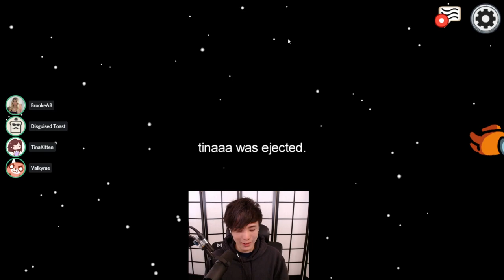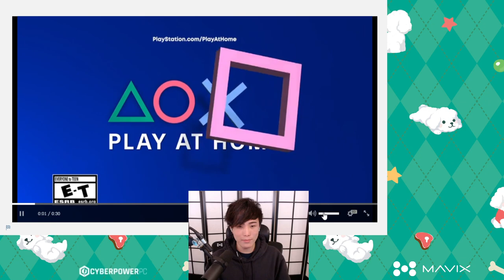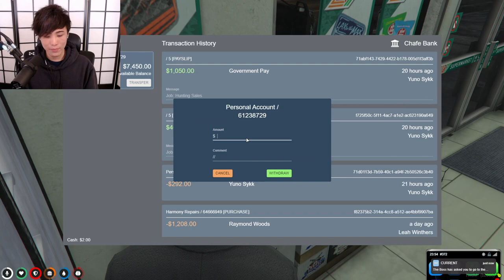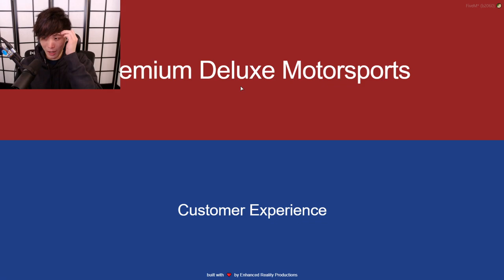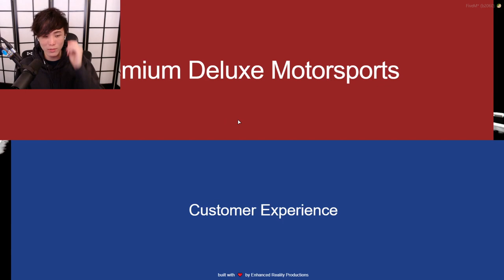[2021/03/26] amoongus w friens ! (Among Us, GTA V)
BIG CASINO EVENT yuno | nopixel

Catalogue:
00:00:00 Just Chatting
00:25:00 Among Us
03:27:12 Just Chatting
03:31:30 Grand Theft Auto V